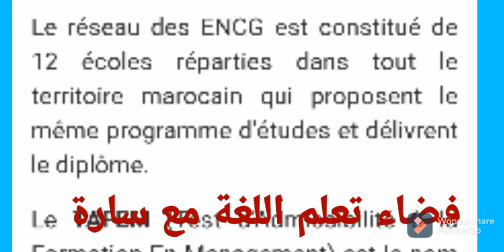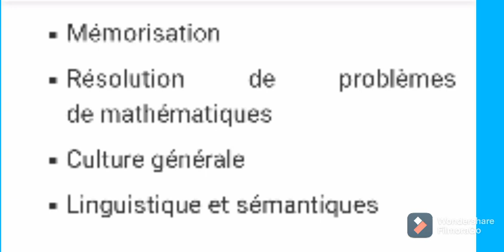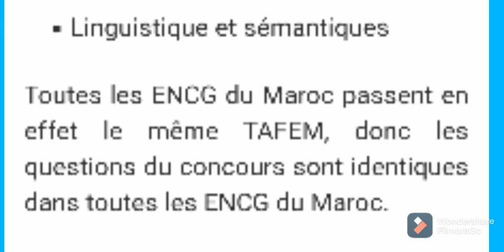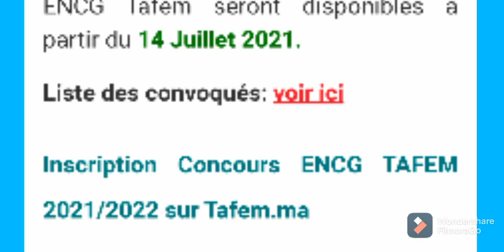نتائج انتقاء تحميل convocation 2021 ENCG.نتائج انتقاء المدرسة الوطنية للتجارة و التسيير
Convocation ENCG
عتبة انتقاء ENCG
مباراة ENCG
TAFEM ENCG
كيفية التعامل مع TAFEM ENCG
طريقة تحميل CONVOCATION ENCG
رابط تحميل CONVOCATION ENCG
Préparer pour le concours
Concours ENCG 2021
رابط تحميل convocation
رابط تحميل استدعاء المباراة المدرسة الوطنية للتجارة و التسيير.
الإعلان عن نتائج الانتقاء التمهيدي للمدرسة الوطنية للتجارة و التسيير
نتائج الانتقاء التمهيدي للمدرسة الوطنية للتجارة و التسيير
Préparation concours ENCG